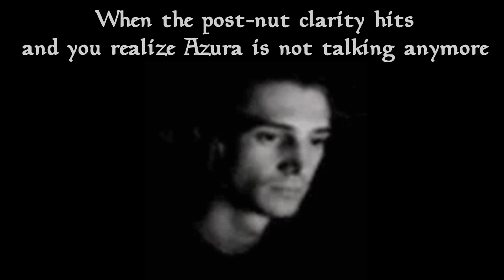The Gamer Girl Azura Experience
We've gone to a point of no return, she is here to stay.